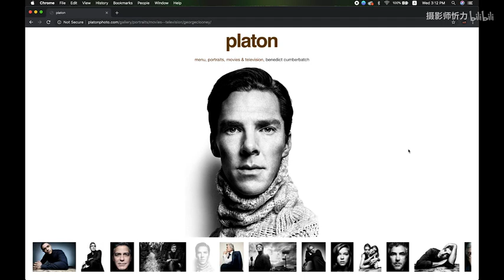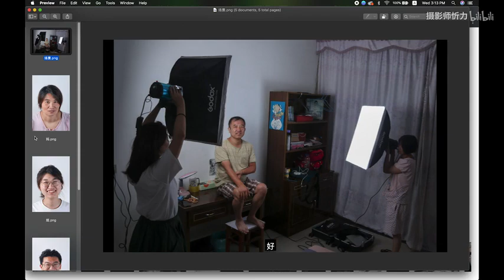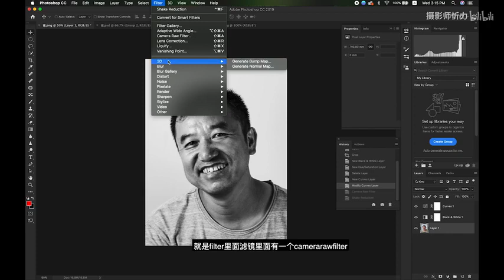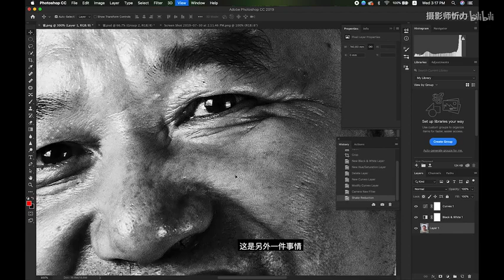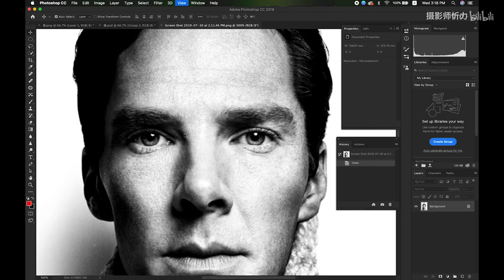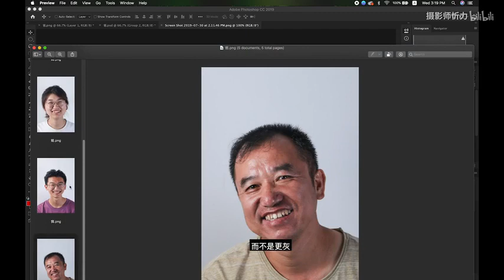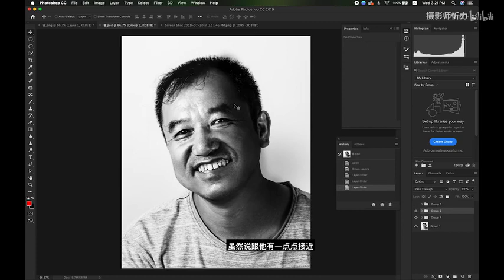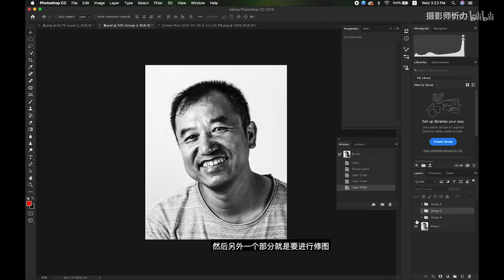萌新和大神Platon的差距真的那么大吗？